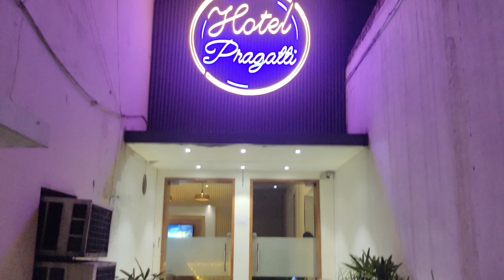Vlog 11 JALNDHAR TRIP,part 1 Nakodar.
In this video we have covered the location , known as Nakodar" Dargah of baba Murad Shah ji" also known as "Dargah of baba Ladi Shah ji". very spiritual and peaceful place.. must visit.